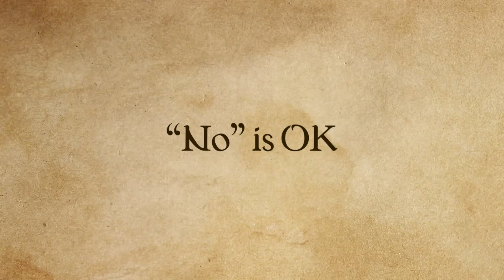How to Be a Better RPG Player - With Amy Vorpahl - How to Work with Your GM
Amy Vorpahl (Ironkeep Chronicles, Barky's Brigade, Nerdist) offers tips on how to make the most of your friendly GM!

Written by and starring Amy Vorpahl

Shot and Edited by Garrett Johnson

Produced by Dom Zook